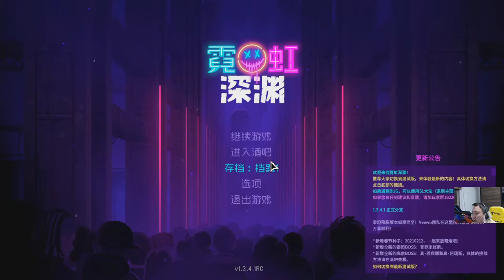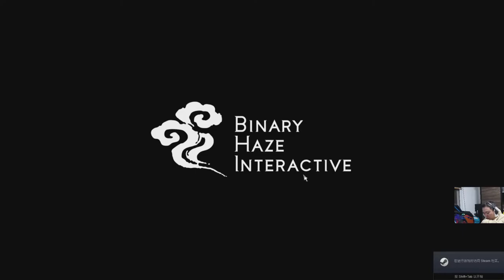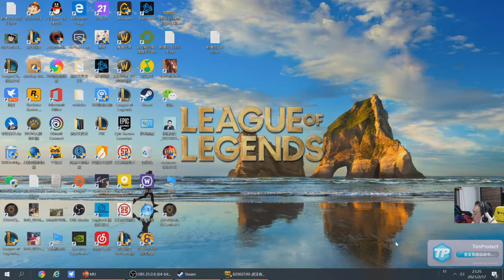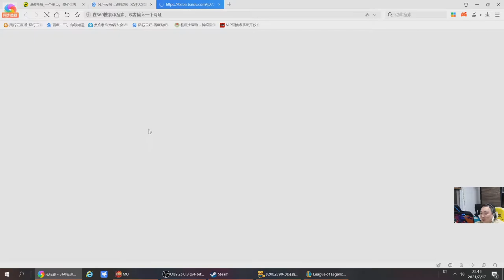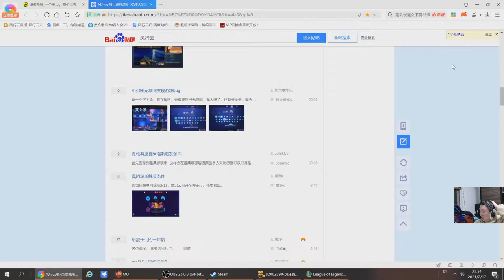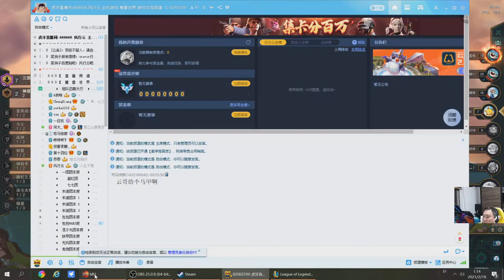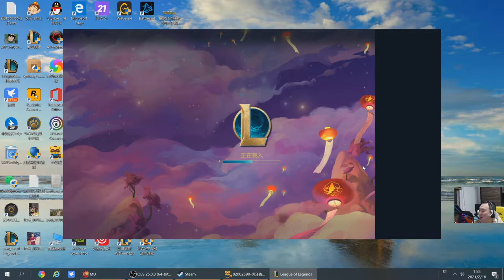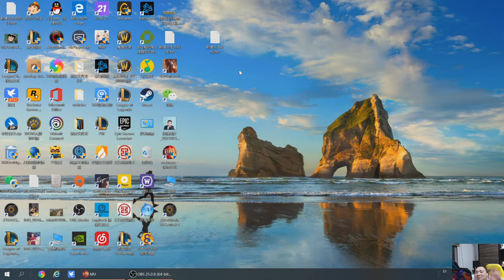风行云 - 2021-02-17 21:06:03 - 录像